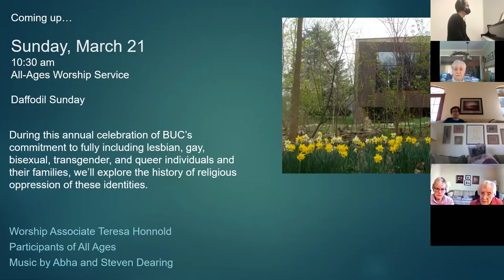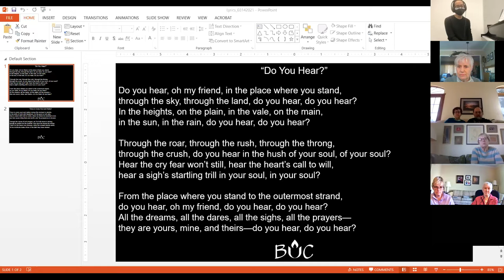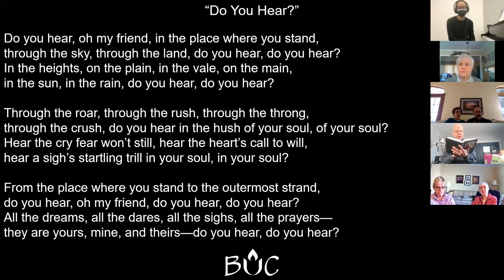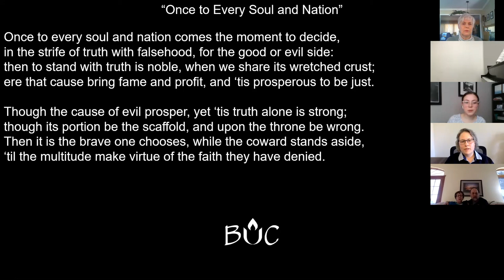March 14, 2021 | Online Worship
Recording of our March 14, 2021 online worship service